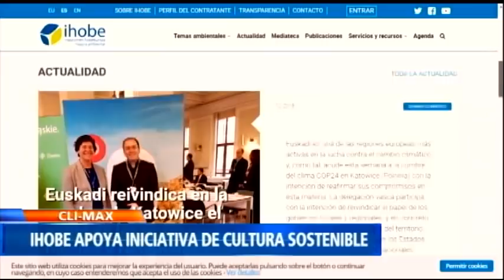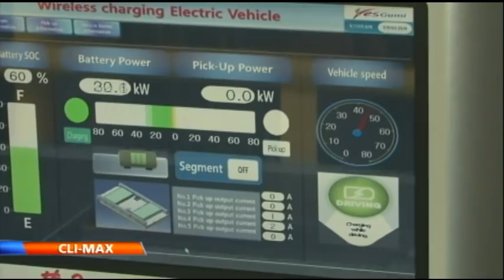CLIMAX | Glaciares en peligro de desaparecer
Glaciares colombianos también sufren las consecuencias de las altas temperaturas que enfrenta el planeta. Programa dirigido por Harriet Hidalgo.